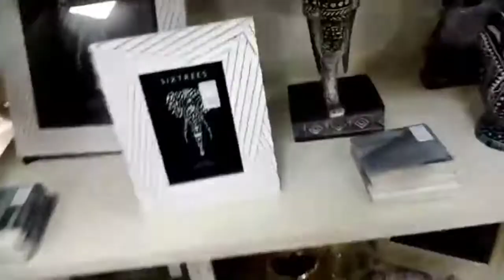Atkinson Store Vlog In uk/Home Dacor Collection.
fs cooks & vlogs.